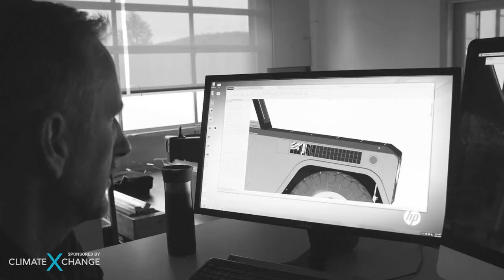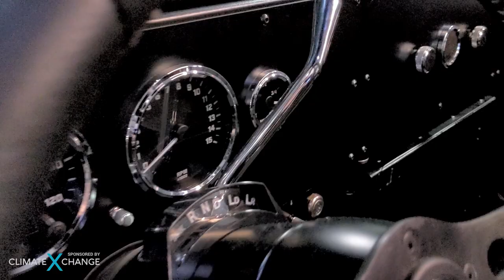This Electric Truck Got Passion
Besides Tesla Cybertruck and the Rivian R1T there is another all electric pickup truck choice in town and it is Bollinger B2. Check out my conversation with their CEO Robert Bollinger at the LA Auto Show this year!